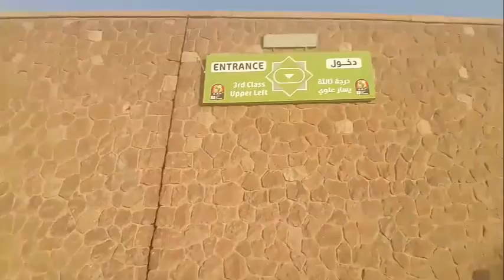فلوج ماتش مصر و الكونغو ..